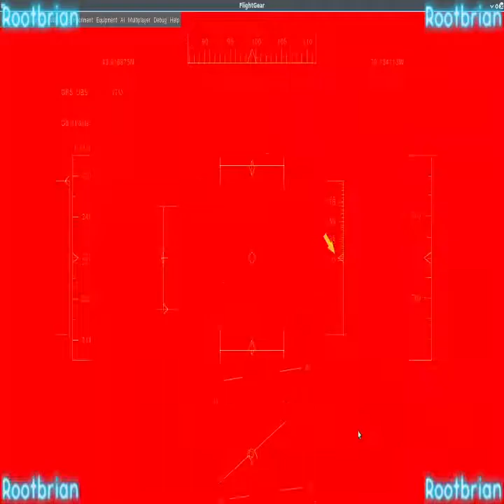Taking off upsidedown multiple times (including very bumpy flying) with commentary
Twice we take-off from an upside-down orientation, bump, crash and bounce around.
Finally, we try and follow the highway, railways on the ground (to no avail), then take out the hydro linbes, eventually landing properly in the middle of nowhere.